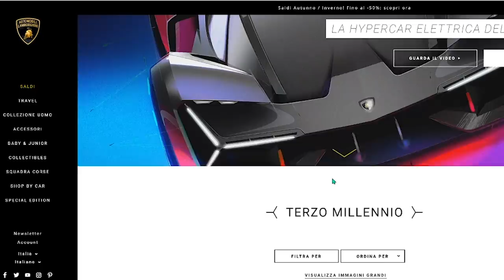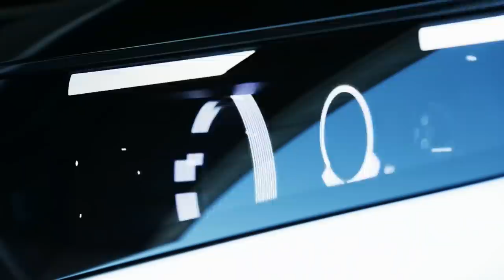Esiste una macchina in grado di ripararsi da sola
✨ Il futuro è qui, questa è una frase che avrete sentito spesso e vi sarete anche chiesti giustamente...ma dove? io non lo vedo sto futuro...beh sappiate che le tecnologie avanzate nel mondo sono tante...specialmente quelle in campo automobilistico dove le aziende più famose hanno costruito macchine in grado addirittura di ripararsi da sole...ma perchè noi non le vediamo? perchè non sappiamo niente di tutto ciò? eppure una rivoluzione del genere dovrebbe essere stata la prima notizia sui giornali del mondo o no? beh la risposta è molto complessa...ma riassunta in poche parole...è perchè sono siamo poveri...ok non era poi tanto complessa...ciao a tutti dal vostro top tenner di quartiere in questo nuovo video pieno di riccanza e macchine straordinarie che quasi sicuramente non avrete mai visto in vita vostra...si beh proprio come me...se quindi siete seduti o sdraiati o che ne so seduraiati partiamo!!!

🅾 SOCIAL: ⏬